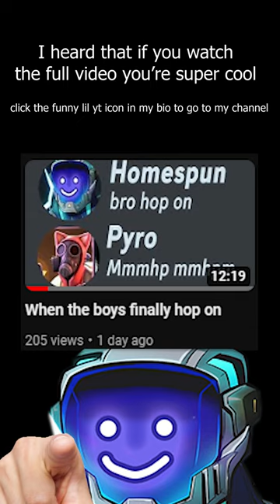I can't believe he did that to me...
Cesar is just a silly goose fr